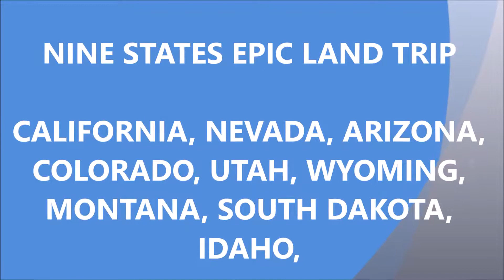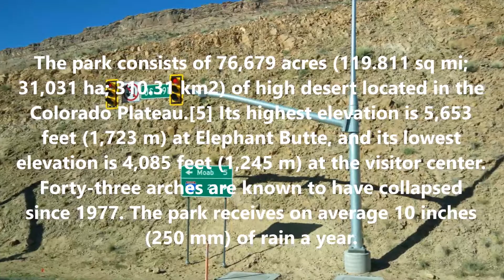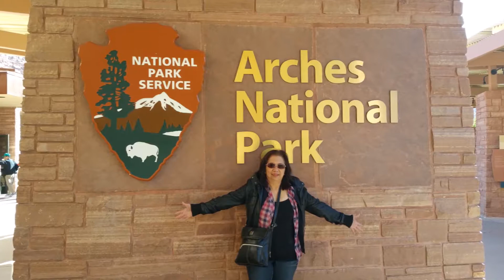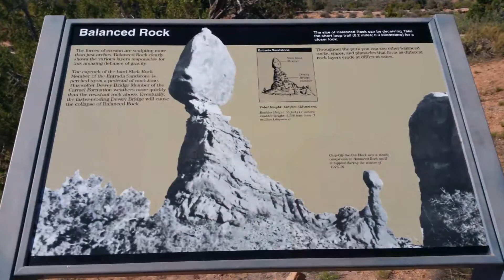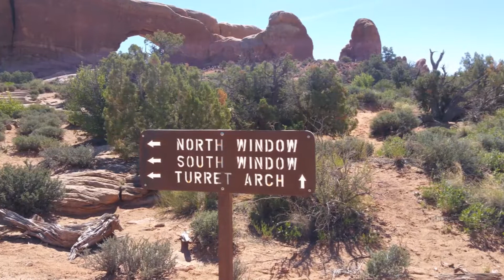DAY 3 ARCHES 5-11-2017